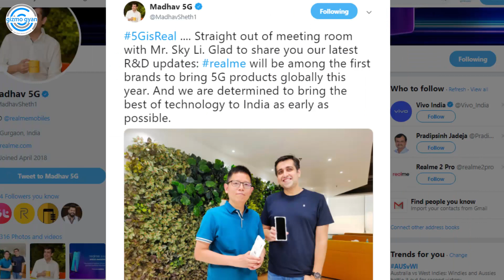VIVO Z5X INDIA, REALME 5G PHONE, REDMI K20 PRO FACE UNLOCK, NOKIA 2.2 | GGU- 013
VIVO Z5X INDIA, REALME 5G PHONE, REDMI K20 PRO FACE UNLOCK | GGU- 013

My Journey...